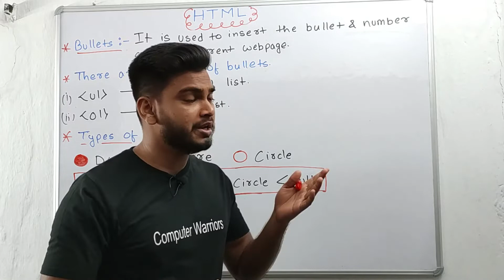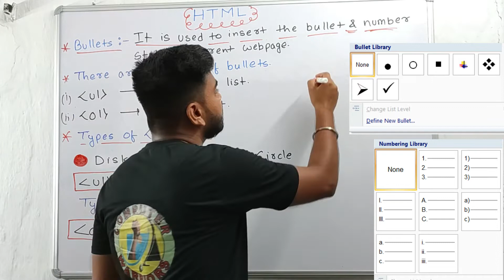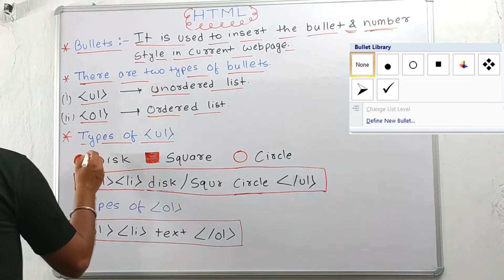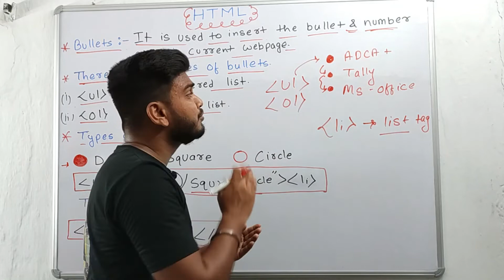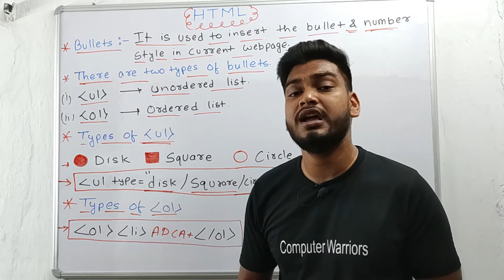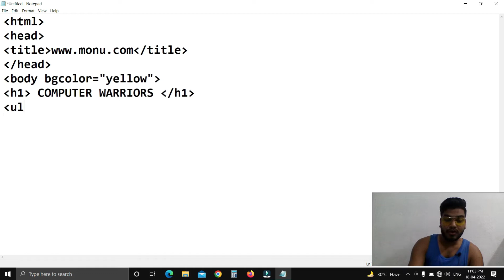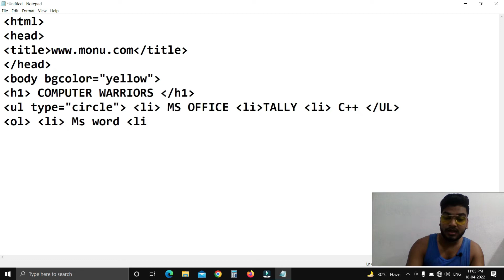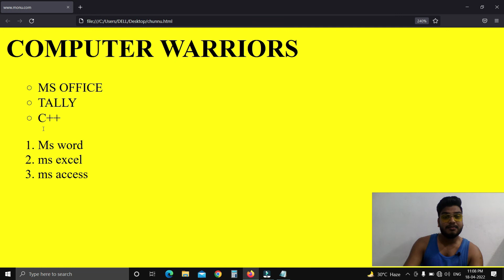Bullets || L - 8 || HTML || By : Monu Kumar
HTML

 Lecture :8